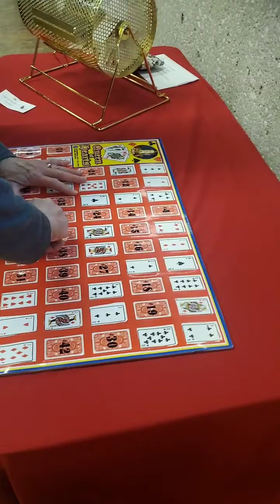Queen of Hearts Raffle 3/23